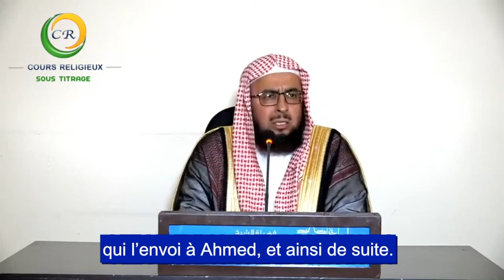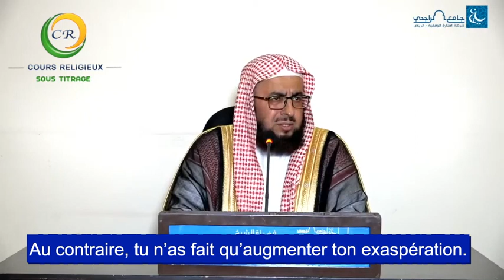Ne partage pas tout et n'importe quoi sur les réseaux sociaux - Sheykh abd al Aziz Sadhane